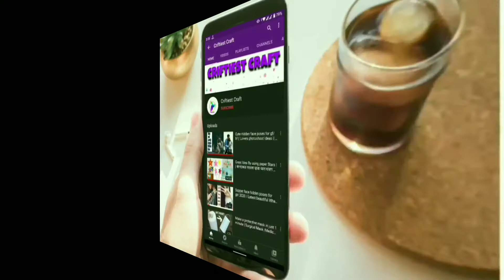গজ কাপড়ে একদম নতুন স্টাইলের নজরকাড়া কুর্তি ডিজাইন ২০২১ // Latest and Modern Kurti Designs 2021